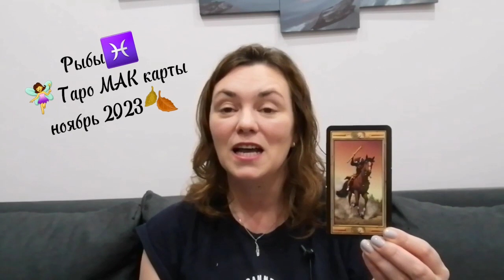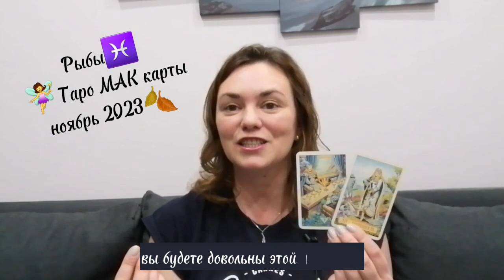Рыбы♓️ Таро МАК карты🧚‍♀️ ноябрь 2023🍂